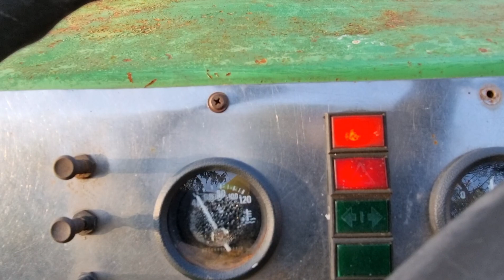Vektori on kuin Suomen hevonen. Vektori is like Finnish horse.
Vakaa ja vähän vikurikin. Omaa hyvän huumorintajun...